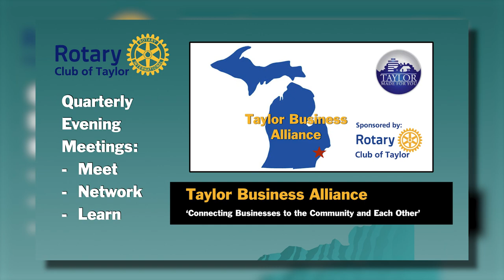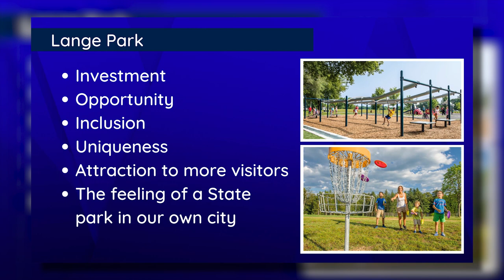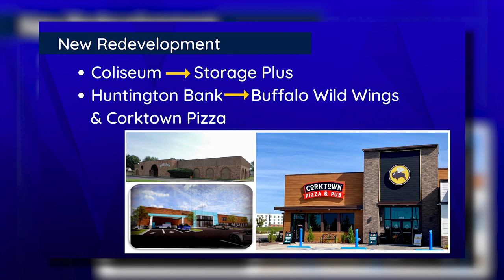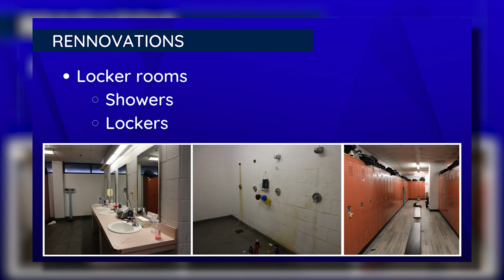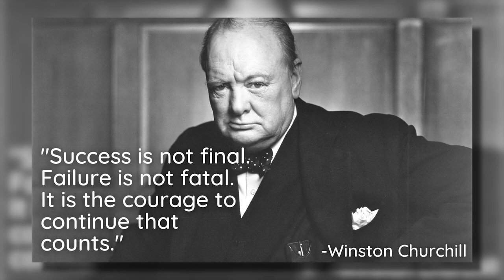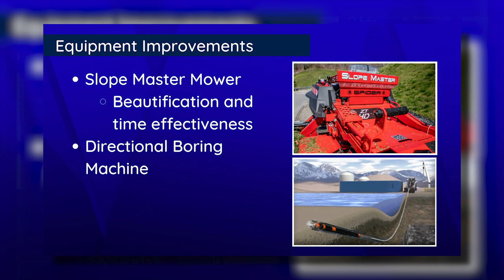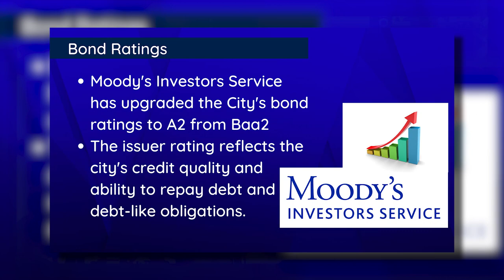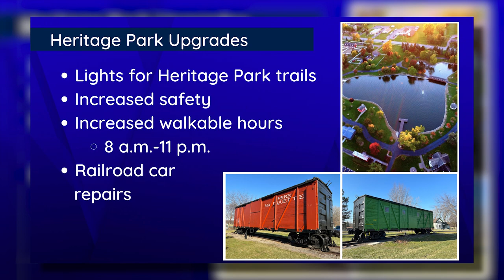State of the City Presentation 2023